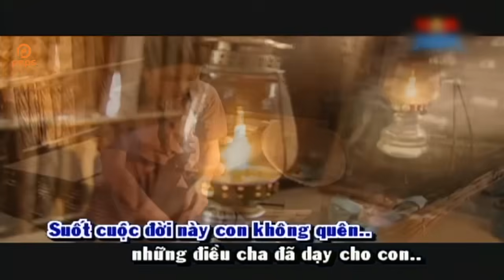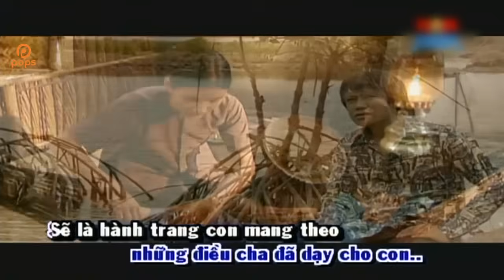Con Sẽ Không Quên - Duy Mạnh [Official]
. Bài hát: Con Sẽ Không Quên
Ca sỹ: Duy Mạnh